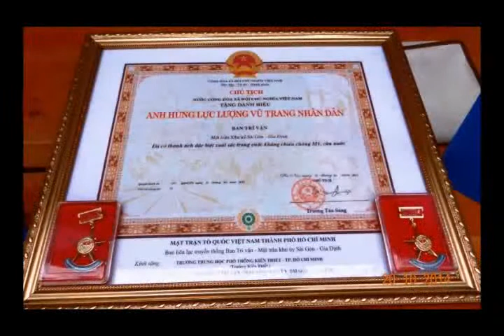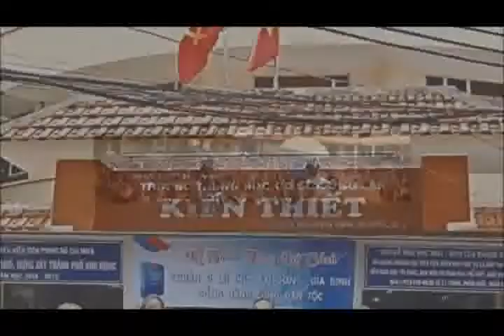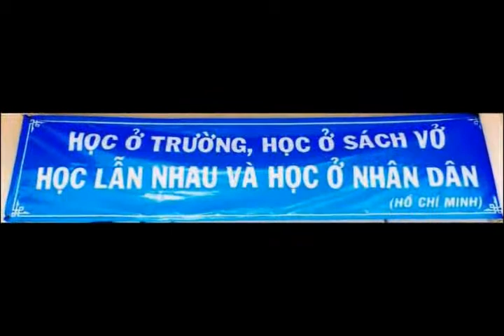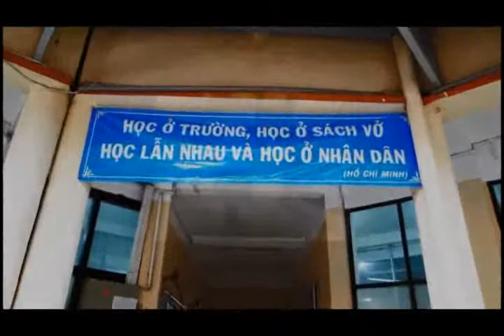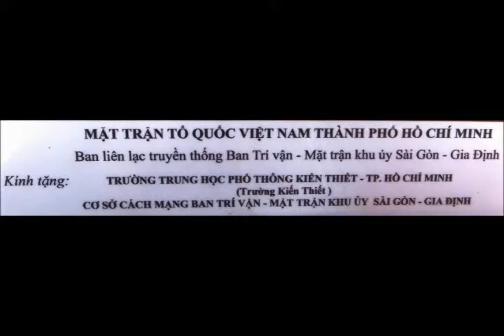Ban Trí Vân trao tặng bộ sach NSTTĐHCDT+huy hieu+huân chương cho trương THPT Kiến Thiết 19p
Nhấn link dưới vào khoa học thế kỷ 21